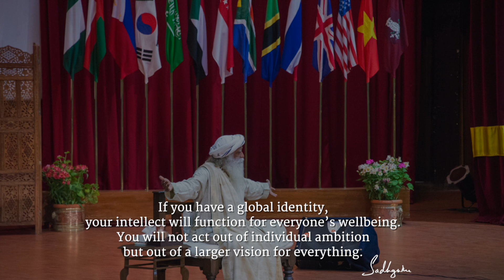savesoilmovement sadhguru EarthBuddy happyfarmerhealthyindia HFHI savesoil ConciousPlanet